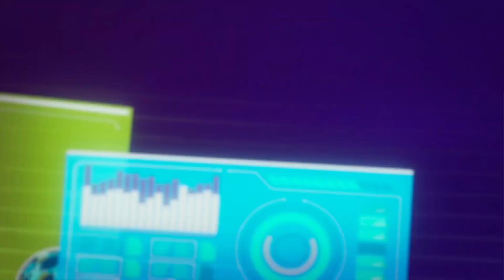Wettlauf gegen die Zeit | Barbie™ in Das Agenten-Team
🎵 Lied: Gabriel Mann – Wettlauf gegen die Zeit
🎬 Film: Barbie in Das Agenten-Team

🇺🇸 English:
🎵 Song: Gabriel Mann – Race against Time
🎬 Film: Barbie: Spy Squad